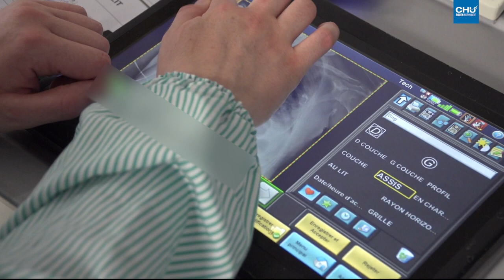Ensemble contre le Covid-19, avec l'imagerie médicale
Interview du Dr Matthieu Demeyere, radiologue au CHU de Rouen.

Réalisation : Direction de la communication
Journaliste : Mathilde LAPOTRE
Cameraman : Christophe DUVAL
Monteuse vidéo : Jennifer LIOT